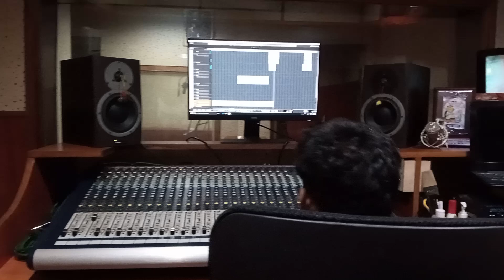New halbi song jhumuk jhuma| studio session